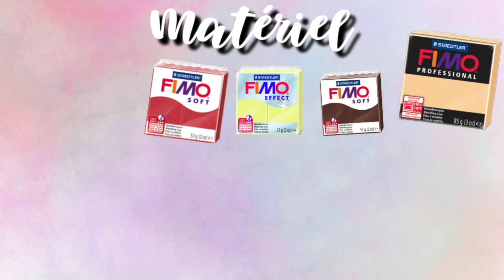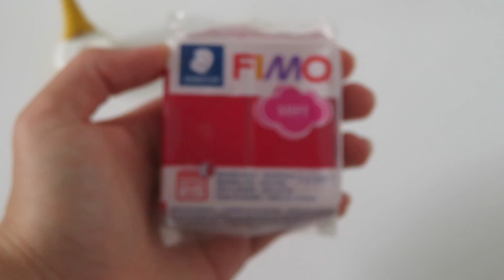TUTO Donuts Licorne Gourmande - Tuto Fimo - Polymer Clay - Licorne Kawaii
Coucou tout le monde, aujourd'hui petit tuto fimo le premier sur ma chaine ! Sachez que c'est moi qui est eu l'idée pour ce dontuts licorne gourmande donc s'il vous plait si vous reproduisez cette création identifiée moi ☺️
J'espère vraiment que cette vidéo vous plaira sachez que j'y ai passé beaucoup de temps que ce soit pour la préparation le tournage et bien sûr le montage, mais j'espère aussi que la licorne vous plaira 😊

REJOINT MOI AUSSI SUR :
INSTA : Layla Poney // layla_poney_random

A PROPOS DE LA VIDEO :
TOURNAGE : iPhone 6 // iPhone 12 Mini // canon Powershot sx720 hd
MONTAGE : iMovie
MINIATURE : Canva Pro

Je poste tous les mercredis à 12h15

CHASSE À PONEY X :

10 - Bonjour chers amis, aujourd'hui j'ai visité la grande muraille de Chine et je peux cous dire que j'en ai fais des kilomètres, mes pauvres sabot n'en peuvent plus! C'était une très belle expérience que referai certainement un jour (pas demain XD). J'ai vraiment adoré cette journée avec le beau paysage qu'on a la chance d'admirer du haut de la muraille. Bon c'est tout pour aujourd'hui, à la prochaine les amis!
Mardi 20 avril